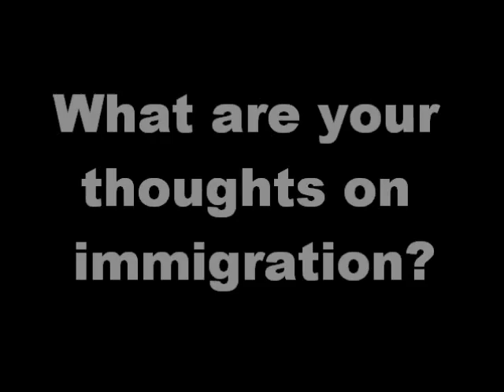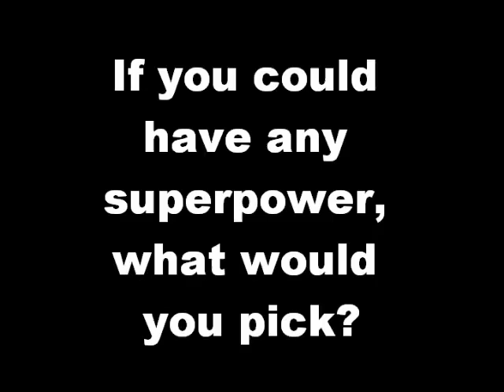Kenny Taylor: The Movie